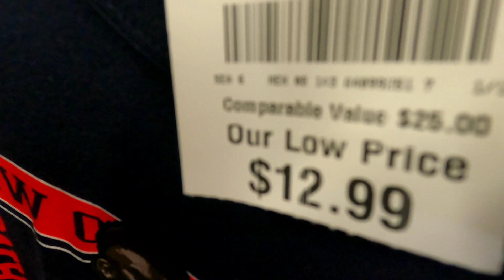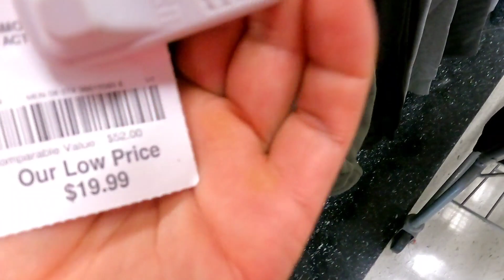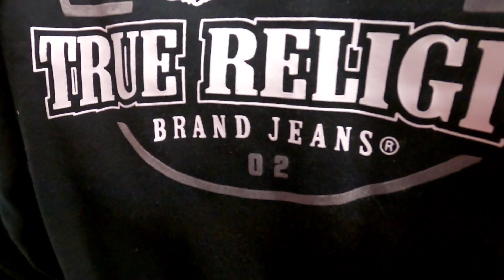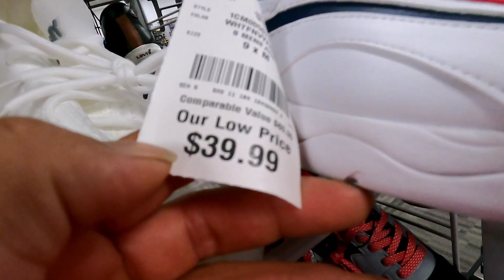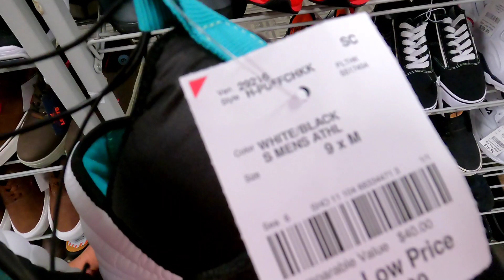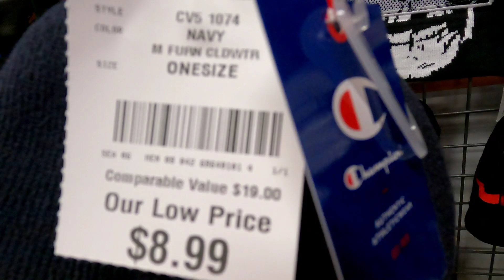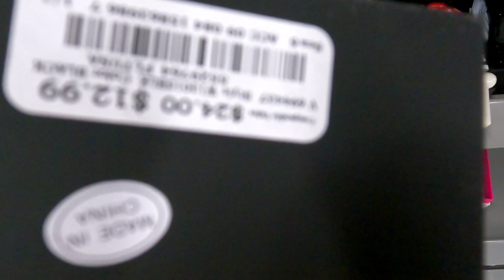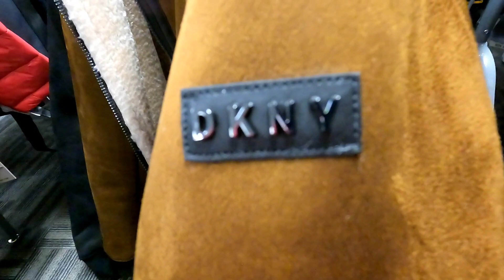Ropa| Zapatos y Accesorios de Caballeros en Burlington precios Irresistibles💲👕👖👟